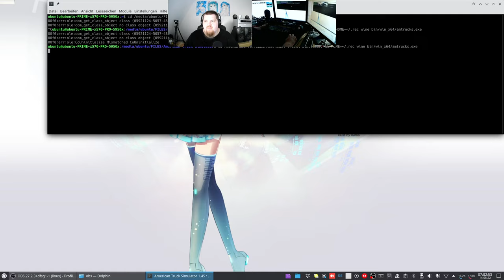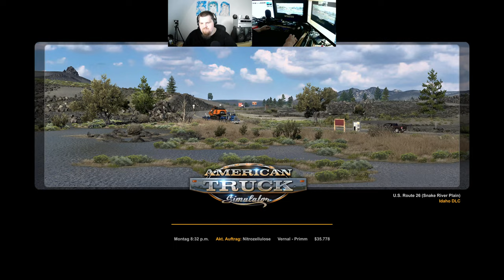Let´s Play ATS - American Truck Simulator #062